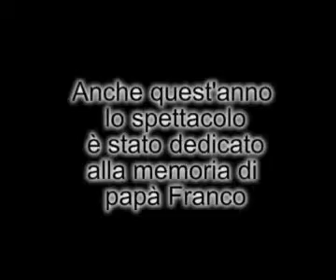mara franconieri.gli uomini non cambiano. catanzaro spettacoli.wmv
MARA FRANCONIERI,   ha cantato allo spettacolo musicale intitolato " 4° MEMORIAL FRANCONIERI" , che si è svolto venerdì 17 dicembre 2010 al Teatro Tenda "PALA RIVERSO " di Soverato (CZ)